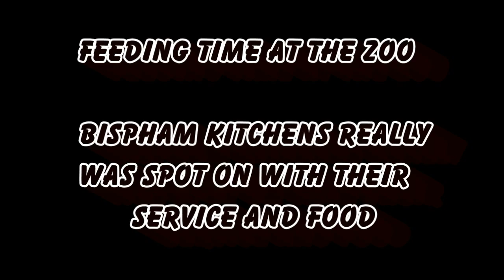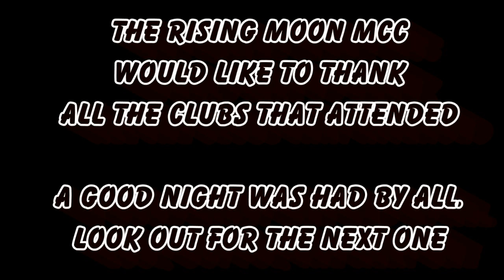BLACKPOOL LIGHTS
Some video footage from the Rising Moon Mcc's ride to Blackpool Lights on Wednesday 21st Sept